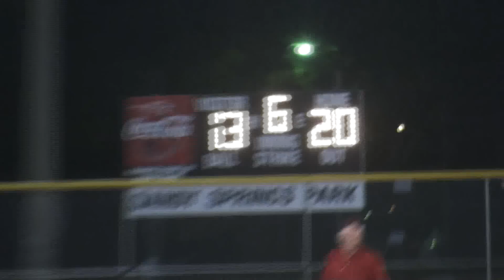2011 Smoky Mountain Classic - Resmondo and GTL Saturday and Sunday